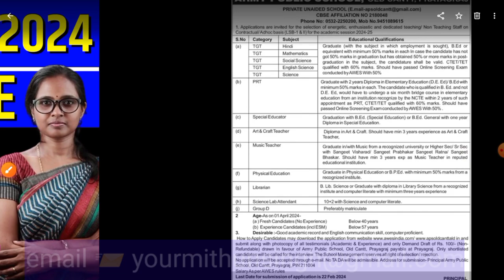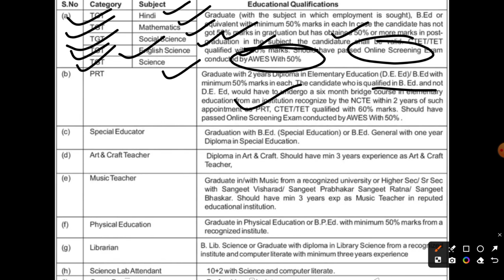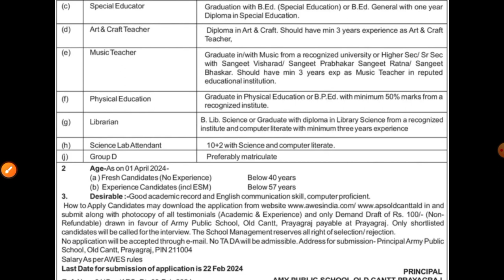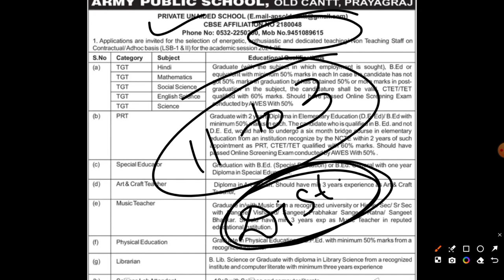AWES/APS VACANCY 2024 | ARMY PUBLIC SCHOOL APS PRT TGT PGT RECRUITMENT 2024 | MITHUN SINGH